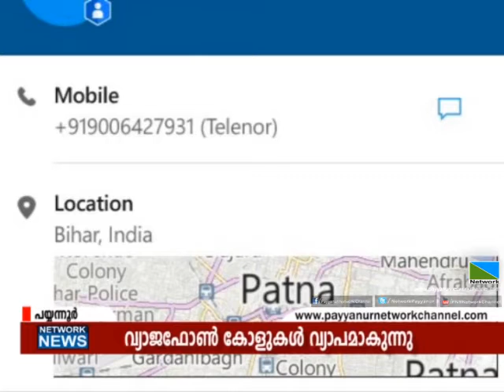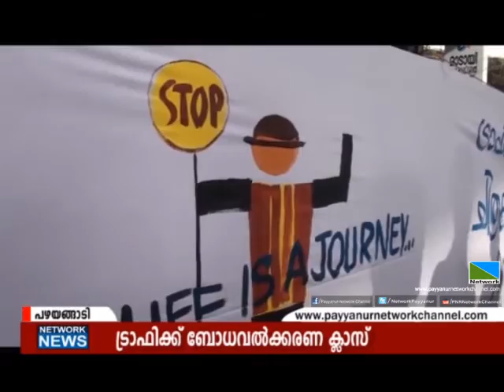17 AUG 2016